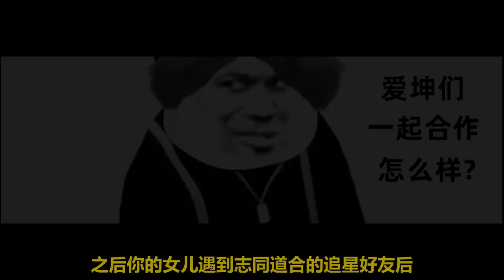凱多更殘暴一些，還是大和更加孝順一點？光月御田工具人大和與其父親凱多之間的奇妙關係【阿金很忙】